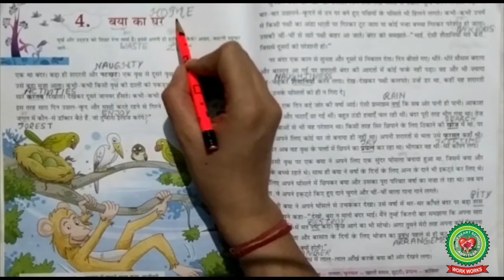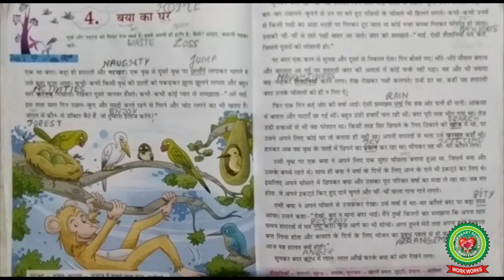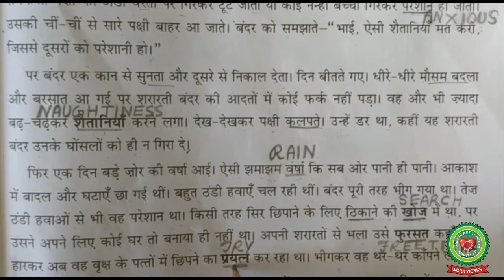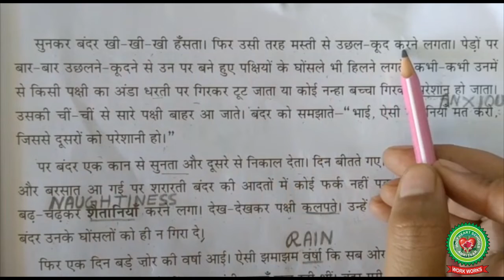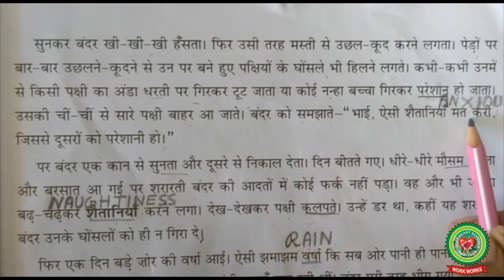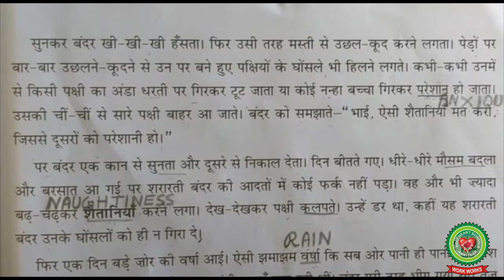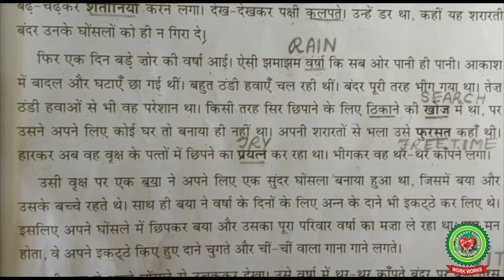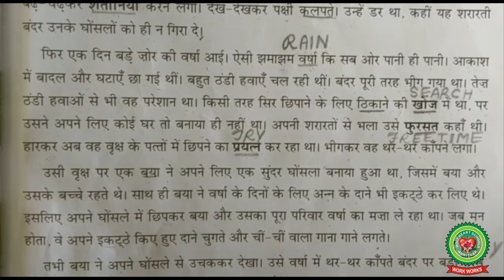बया का घर |Class 4| Hindi Holy Heart Schools |1 June 2020